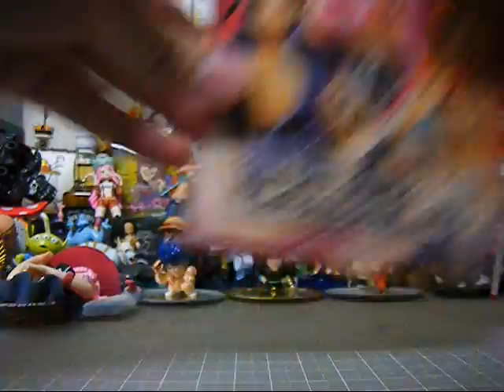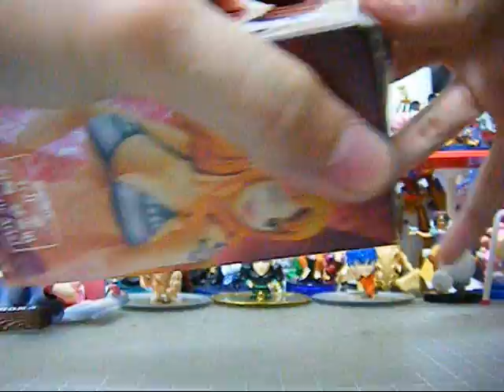ONE PIECE HOOK3 ついに降臨！我等が舌出しペローナ！！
完璧すぎる(；△；)
一生の宝物に決定！！フルコースのメインディッシュはこの「舌出しペローナ」（▽）
あとナミもＧＥＴ！
てかこんな爆乳だったけナミってｗｗ